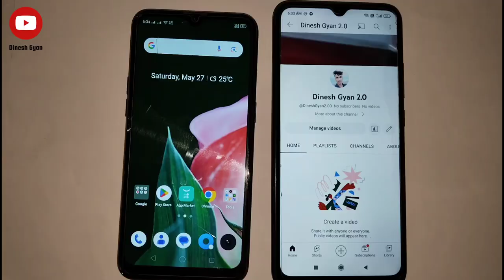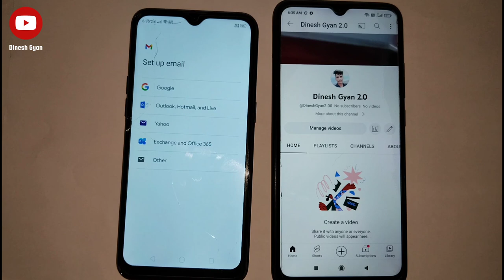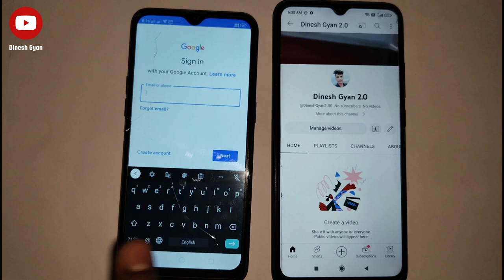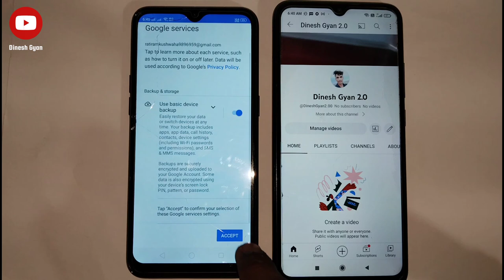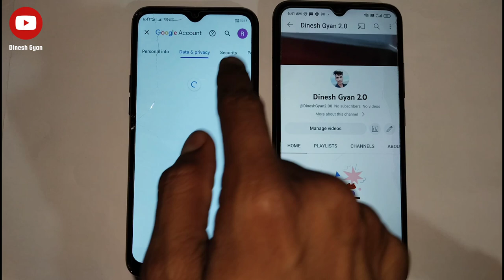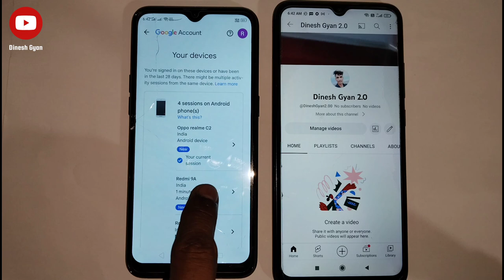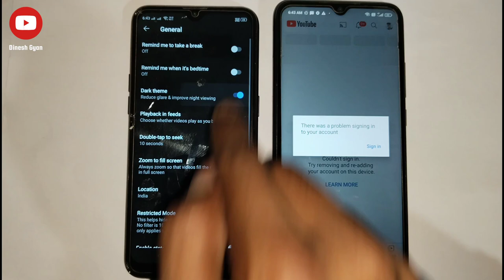Youtube channel dusre mobile mein kaise login karen | YouTube channel New फोन में कैसे Transfer करें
Ek mobile se dusre mobile phone me channel login/transfer kar sakte ho

Yours Question:
YouTube channel dusre mobile me login kaise kare 2023
Ek mobile se dusre mobile me YouTube channel login kaise kare
Ek mobile se dusre mobile me channel transfer kaise kare